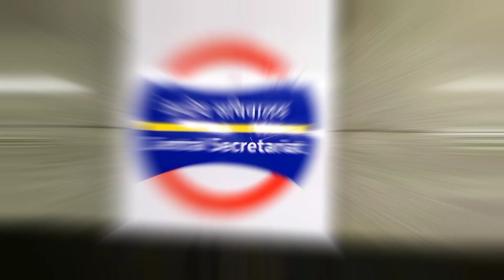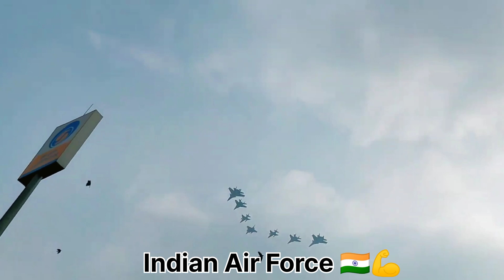Republic Day Parade | Full Vlog | Deepak Gupta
Jay Hind👐❤ If you enjoyed the video then don't forget to support your brother😇❣️:-